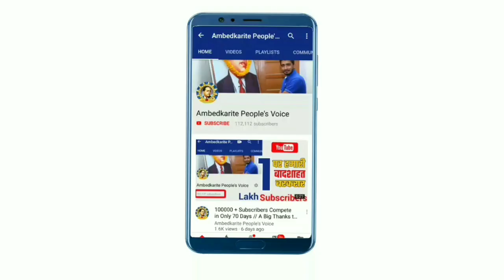कर्नाटक उठा पटक में मायावती का 'माइंड गेम', बसपा का मुख्यमंत्री बनाने की कोशिश?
हमसे जुड़े -